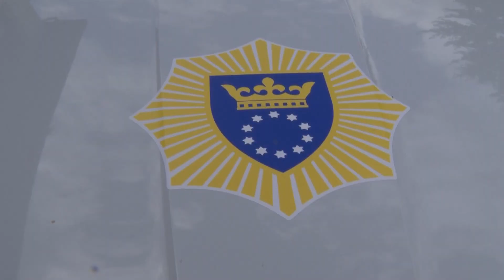Tešanjska hronika 911: Dva nova vozila za PS Tešanj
U ponedjeljak 10. juna ministar MUP-a ZDK Emir Vračo i komesar Policijske uprave Zeničko-dobojskog kantona Admir Gazić posjetili su Policijsku stanicu Tešanj. Povod posjete je uručenje dva automobila marke „Škoda Octavia“ za potrebe ove Policijske stanice. Cijena vozila je cca 100 hiljada KM, a sredstva su obazbijeđena iz budžeta Vlade Ze-do kantona.